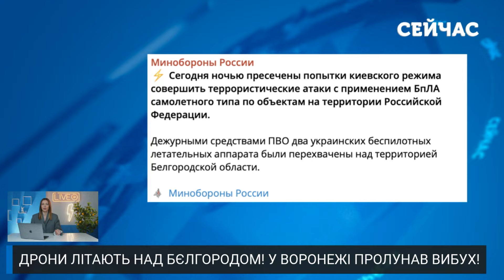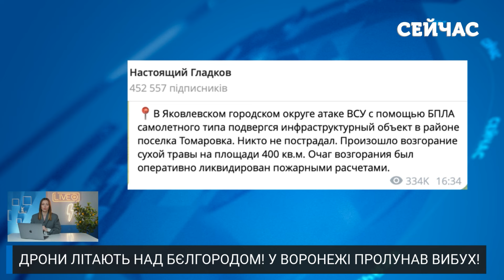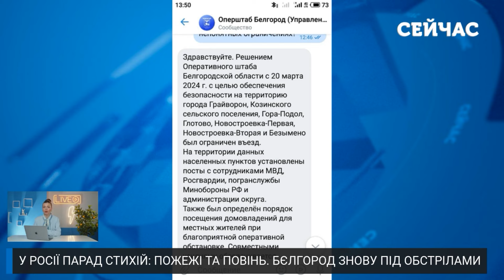💥Щойно! Вибух розніс КАФЕ у ВОРОНЕЖІ. Пожежі та ПРИЛЬОТИ у БЄЛГОРОДІ. Літаки виходять з ЛАДУ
Над Бєлгородщиною росіяни нібито збили два безпілотники і жаліються на обстріли. Російське прикордоння забирає собі звання червоної зони через активні бойові дії. Сумбур в життя регіону додають і пожежі. Тим часом над Воронежем чули гучний вибух. Більше про це і не тільки — в новинах на каналі «Сейчас».